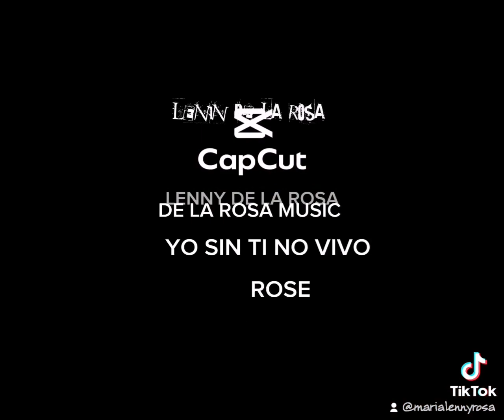Lenny De La Rosa 🌹"Yo Sin Ti No Vivo"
Le doy a mis vídeos para apoyar la música de mi niño bonito mi niño guapo mi chico mi solete mi nene hermoso mi Lenny todo guapo el de mi corazón a la espera de la nueva música que será bestial buenísima y con todo lo apoyaremos siempre al 💯 para apoyar a mi chico sigan la página oficial de Facebook verificado con flechita azul ☑️ de nuestro chico el cantante y músico de reggaeton Cubano 🇨🇺 Lenny De La Rosa 🌹